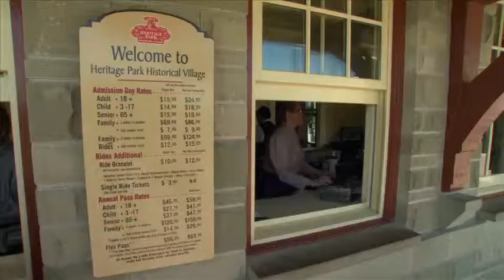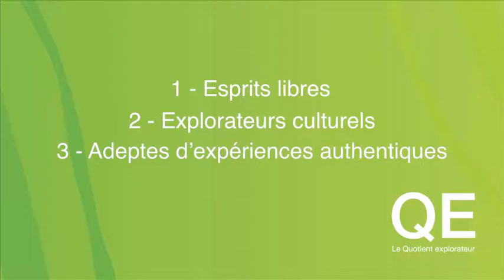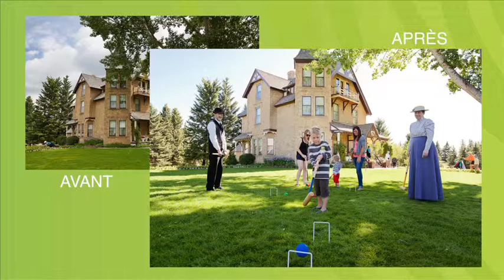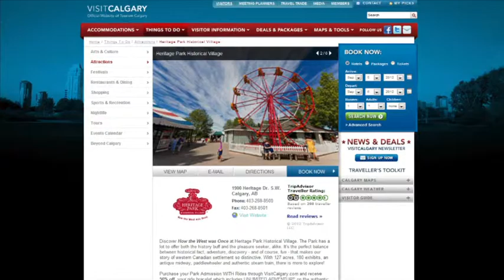Quotient explorateur : récits de terrain -- Heritage Park Historical Village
Découvrez comment le village historique Heritage Park, à Calgary, a su utiliser le QE pour en tirer profit.